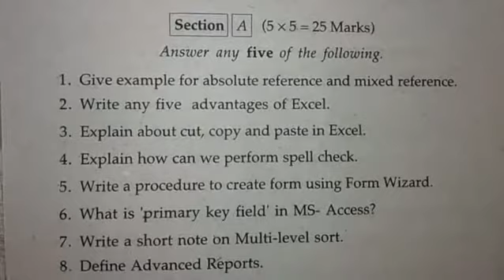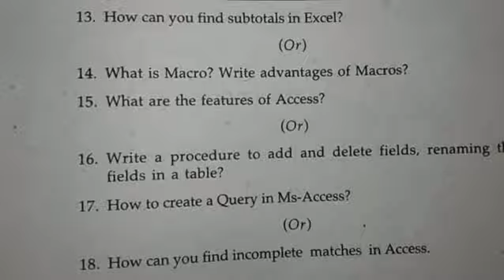3rdsemester Degree 3rd sem OAT Final exam paper 2018 Ambedkar University